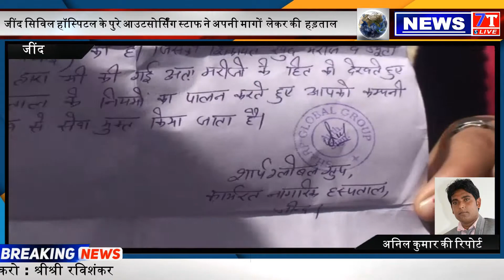जींद सिविल हॉस्पिटल का पूरा आउटसोर्सिंग स्टाफ अपनी मागों लेकर हड़ताल पर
जींद से अनिल कुमार की रिपोर्ट .